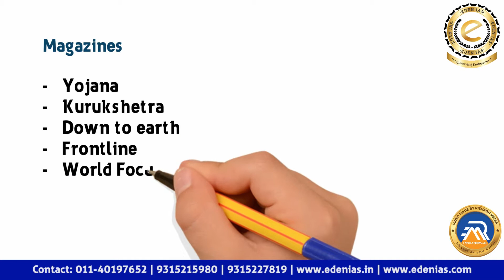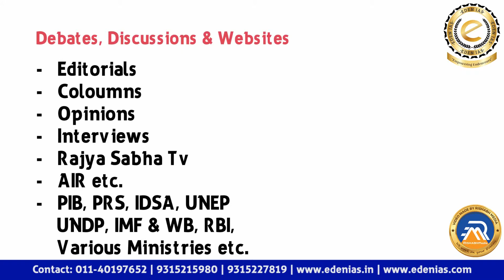Whiteboard Animation | EDENIAS WCR Course | Video Scribe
We work on your Dreams.